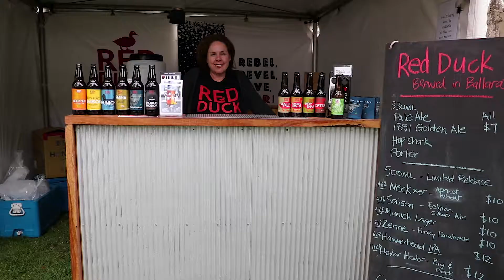South Wharf Craft Beer Weekend April 2017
Melbourne Food and Wine Festival​

South Wharf Craft Beer Weekend​ launched for the first time on Sat April 1 - Sun April 2 at the Melbourne Convention and Exhibition Centre (MCEC)​ alongside YarraRiver with the purpose of celebrating best craft beer, cider, gourmet food and music

BuildingBrands​ Publicity and personally to JamesWebster for having us